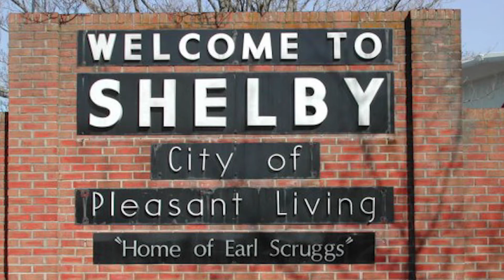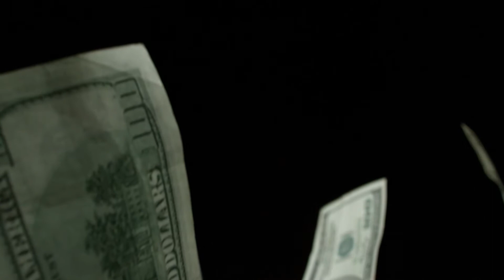Why Greg Practices Elder Law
Learn why I am passionate about Elder Law and why it is important to you.